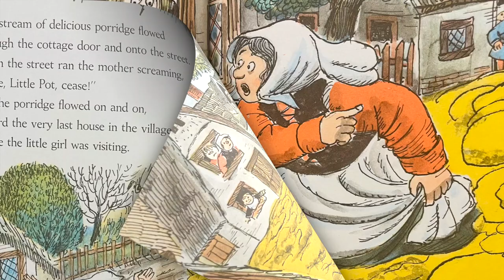The Magic Porridge Pot by Paul Galdone | READ ALOUD books for kids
The porridge pot always produces food for the little girl, but it runs amuck when her mother tries to use it without knowing the magic words to stop it.